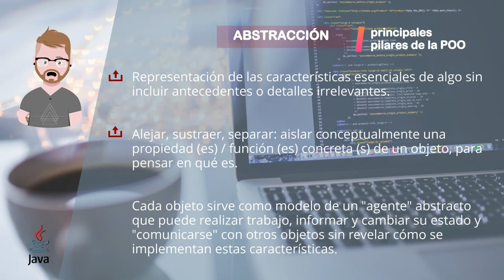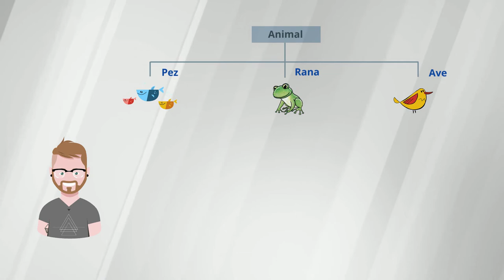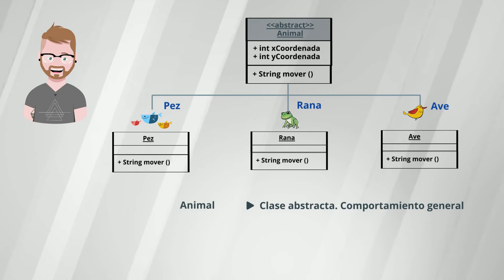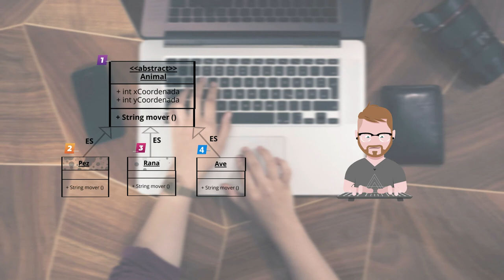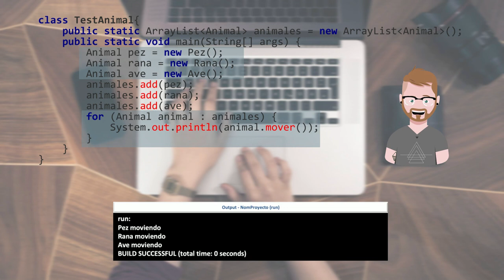Programación Orientada a Objetos, Polimorfismo